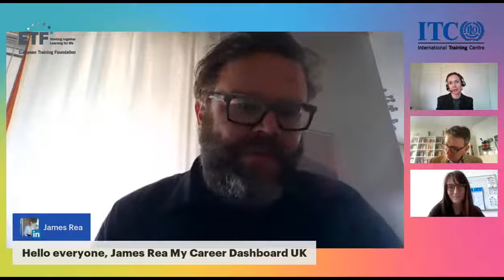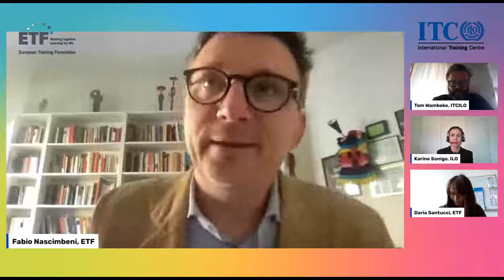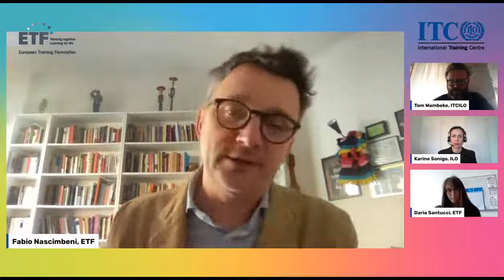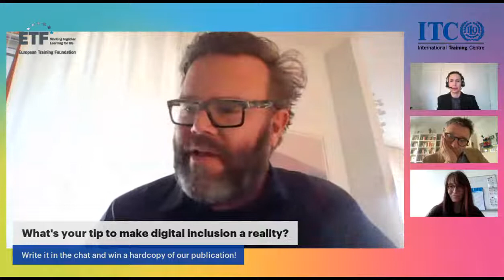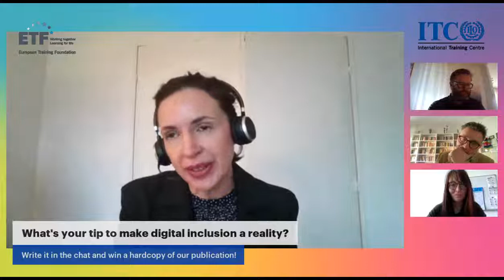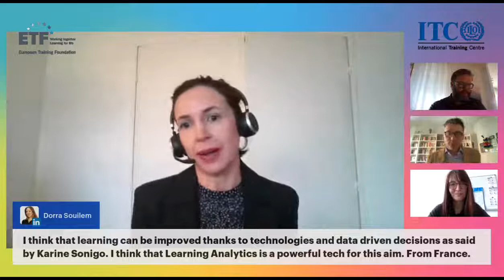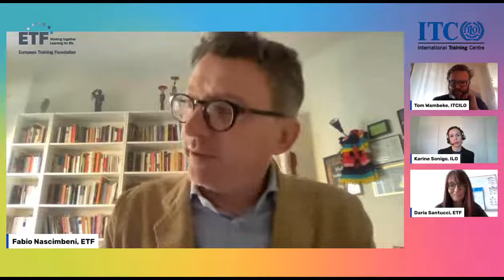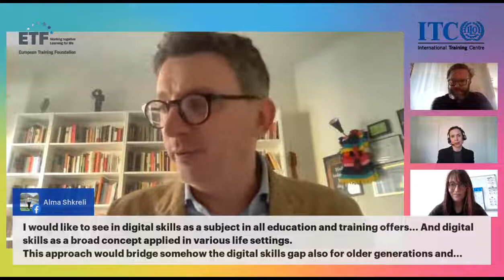Digital inclusion: sharing priorities, making it real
Digital inclusion is one of the hottest topics and one of the most important political priorities. In a constantly moving world, ensuring that everyone has the same opportunities - digital and non-digital - is crucial to securing the future. What are the tips to make this happen? Come join the LIVE conversation with:

- Karine Sonigo, Skills digitalisation specialist, ILO;

- Tom Wambeke, Chief Learning Innovation, ITCILO;

- Fabio Nascimbeni, Human Capital Development Expert, European Training Foundation.

Don't miss this live event!